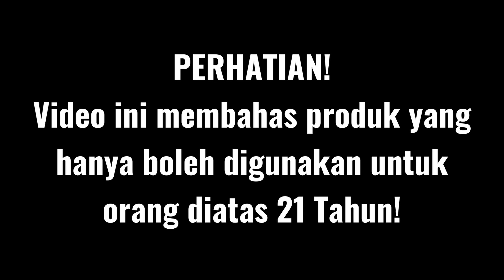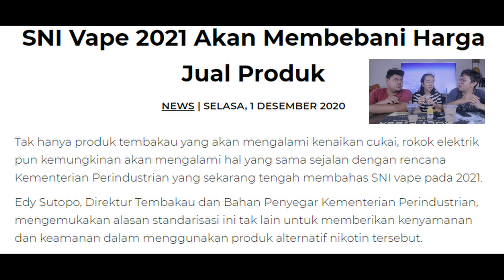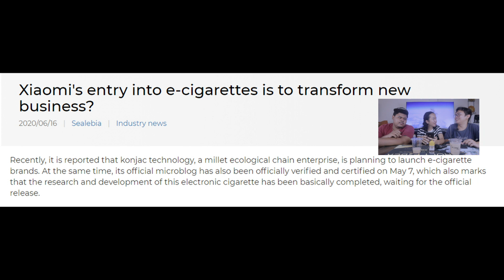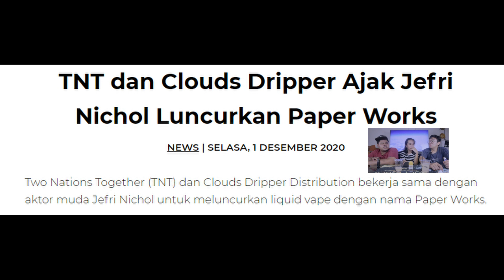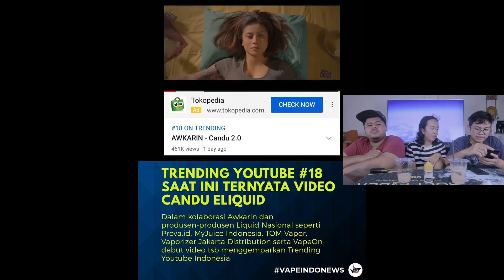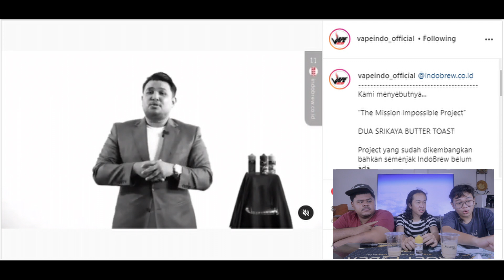SNI BIKIN VAPE JADI MAHAL? XIAOMI BIKIN VAPORIZER? [Beruap #2]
Beruap kali ini Kita bakal bahas salah satu topik yang lagi cukup sering diperbincangkan. Penerapan Standar Nasional Indonesia pada produk produk Vape.

Ini sebetulnya sangat positif, untuk menjaga kualitas produk dan juga keamanan konsumen. Namun, ternyata hal yang Kita takutkan di Beruap pertama, menjadi hal yang pasti akan terjadi, harga produk produk Vaporizer jadi terbebani karena penerapan Standar Nasional Indonesia ini.

Kita disini berharap beban disini tidak terlalu signifikan. Karena yang Kita takutkan banyak orang yang akan menganggap Vaporizer terlalu mahal, lalu mengurungkan niat untuk pindah ke Vaporizer dari Rokok Konvensional.
Harapan Kami semoga rencana ini dapat dipertimbangkan kembali.

Balik ke Beruap kali ini, Kita juga bahas beberapa berita lain seperti Xiaomi dengan Konjac yang rencananya akan merilis produk Vaporizer. Juga bocoran liquid yang akan datang.
Lengkapnya, tonton videonya sampai habis!

Follow juga Instagram kami @Gentengpantai.